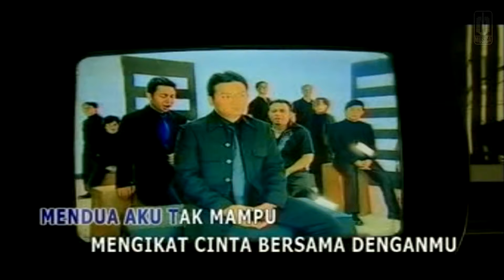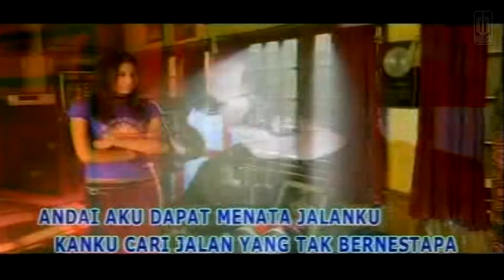Kahitna - Tak Mampu Mendua (Official Karaoke Video)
Official karaoke video by Kahitna performing Tak Mampu Mendua
Song : Yovie Widianto
Lyrics : Carlo Saba

Lirik

Pernah ku menyimpan cinta
Tertulis di lembar kisah
Namun kau hilang 'tuk menjauh
Pergi dan meninggalkan cerita

Mendua aku tak mampu
Mengikat cinta bersama denganmu
Maaf jika kau terluka
Saat aku memilih dirinya

Kusesali semua salahku
Yang tak pernah meninggalkan dia
Air mata kusimpan di sana
Jika kuingat tentang dirimu

Andai aku dapat menata jalanku
'Kan kucari jalan yang tak bernestapa

Berbagi cinta bersama denganmu
Saat aku mencinta dirinya
Memilih dirinya